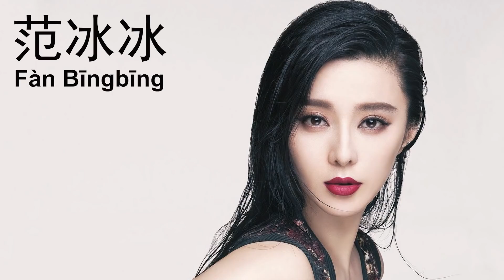MUJERES BELLAS en la HISTORIA de CHINA: 2500 años de cánones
Las mujeres bellas y los cánones de belleza asociadas a ellas ocupan un lugar destacado en la historia de China, como bien demuestran las legendarias “4 hermosas” (四大美女) de la Antigüedad. Sin embargo, la ausencia de representaciones fiables hace que tengamos que esperar casi hasta la llegada del Siglo XX para hacernos una idea más clara de las mujeres a las que se consideraba guapas, entre las que destacaron muchas actrices y modelos. No os perdáis nuestro repaso visual a la evolución de los cánones de belleza del gigante asiático para que comprobéis por vosotros mismos hasta qué punto han cambiado o se han mantenido.

▶ Love On Wings Riddim – Konrad OldMoney
▶ The Easy Winners – E's Jammy Jams
▶ Dusty Fingers – DJ Williams